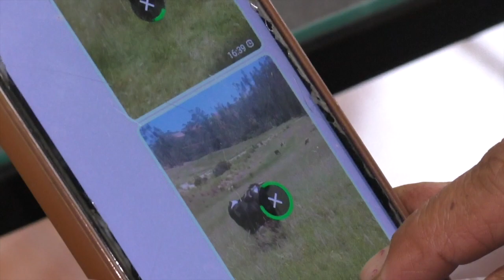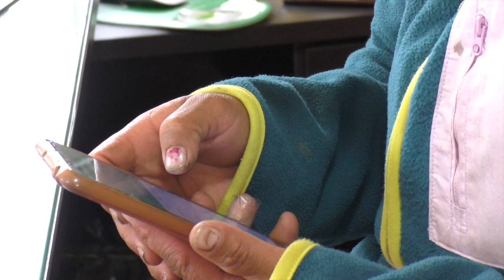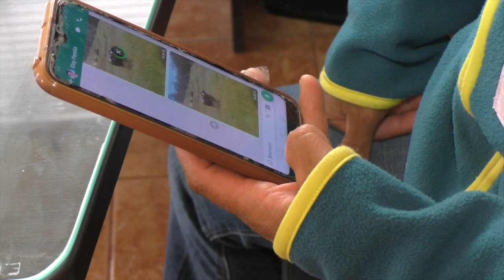Se llevan el ganado y no hay quien defienda a los perjudicados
Casos de robo de ganado nuevamente volvieron a ser noticia en nuestro cantón, un primer reporte se lo hizo a este medio el pasado jueves 5 de enero, la perjudicada lamenta que nuevamente le toque vivir esta situación que afecta a sus bienes y único sustento de su familia, asegura que su denuncia no ha sido acogida por parte de las autoridades.